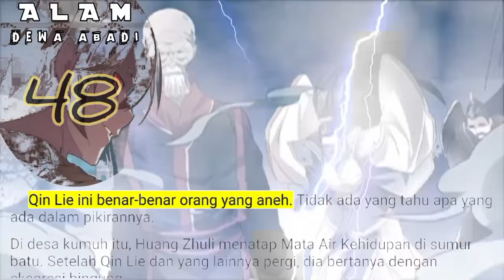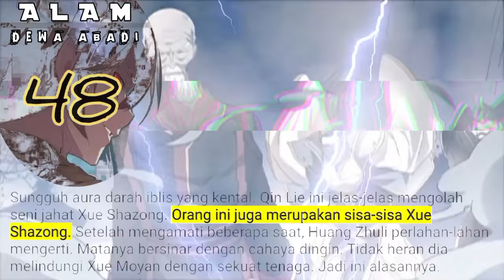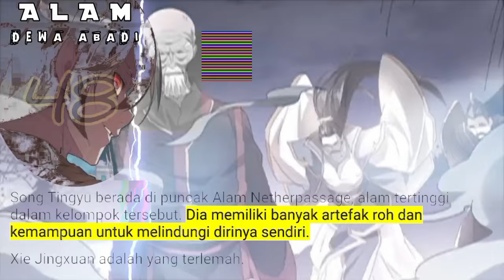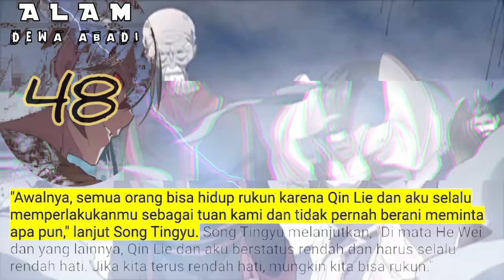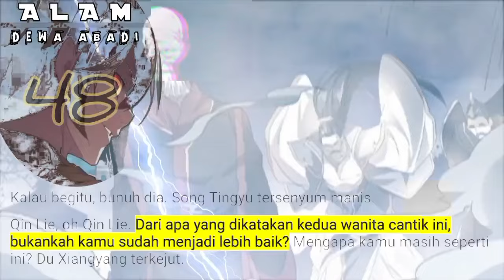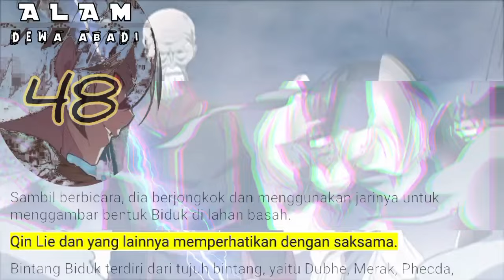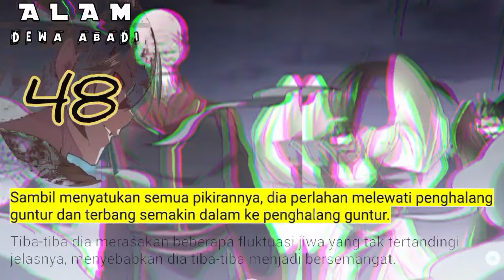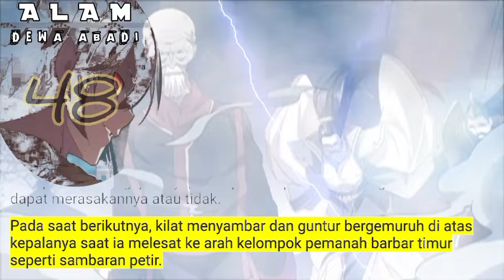Alam Dewa Abadi season 48